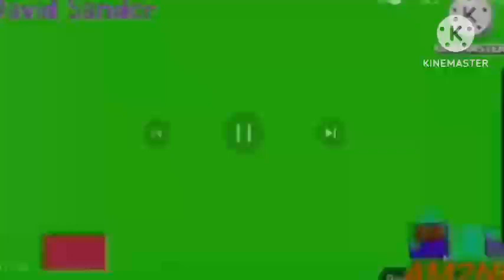Logos and Characters Getting Spooked by the boo Word add Round 84 @MitsuiSumitomoRainbowStarRoyal Is NEXT